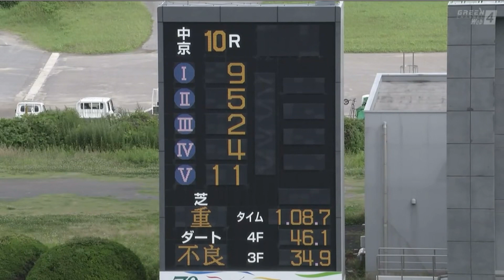知多特別［2023.7.1 中京第10R/1200m 芝］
2023年7月1日（土曜） 3回中京1日 発走時刻：15時01分

10レース
知多特別

3歳以上 2勝クラス （混合） 定量
コース：1,200メートル（芝・左）